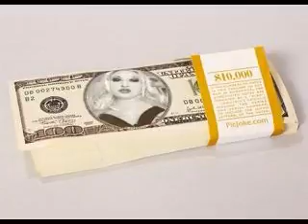I do me 24 hours Queen CherryCat